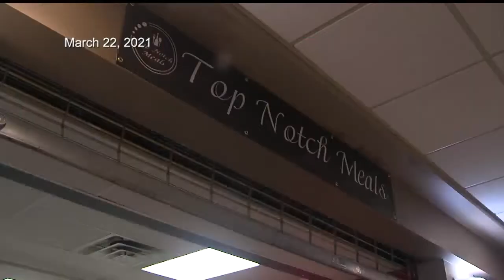Youngstown business finds new location after Federal Plaza eviction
Since being evicted, Top Notch Meals has since found a new location on Mahoning Avenue on Youngstown's West Side.